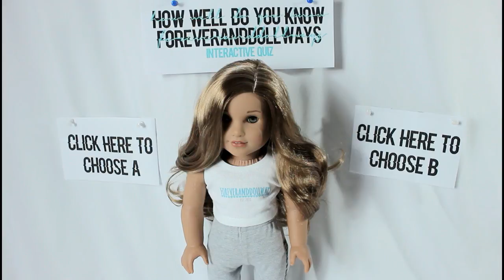HOW WELL DO YOU KNOW FOREVERANDDOLLWAYS (INTERACTIVE QUIZ)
ForeverAndDollways is an American Girl Doll based channel. I make how-to videos, episodes of my series, music videos, and more!

If you're interested in doing a collab, I'd love to hear your ideas!